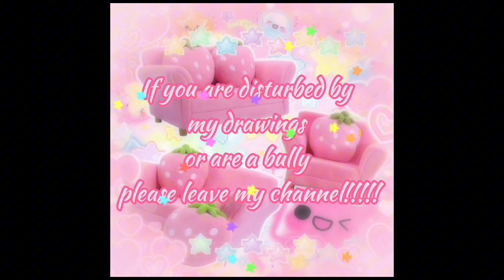arrow tubby 🎀🧷🧡🥰😈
Name: Arrow tubby

Gender: Male

Type: infected Teletubby

antena: triangle

age: 31

Nickname:
Arrow(by Laa Laa)
Arrow tubby(by Sudenaz
orange monster(by anılcan)
crazy (by po)
my best friend (by Yeti tubby)

Friends: Tinky winky,Dipsy,Sudenaz,Laa Laa,
Po,ghost girl,Oğuzhan,Yeti tubby,Cave tubby (best friend),Misa,glutton tubby,spyn(formerly)walten

Enemys: Freddy,Bobert,shadow tubby,bandits(archenemy),Spyn(archenemy)
,bardo,brute tubbies,Bad soldier,Richard,Coat mens(arch enemys)walten (formerly)

Personality: calm,brave,relax,protective

hobby: doodling, hanging out with friends, killing and eating enemys

Goal: take revenge on bandits (success)
coat take revenge on me (right now)

acceleration: good